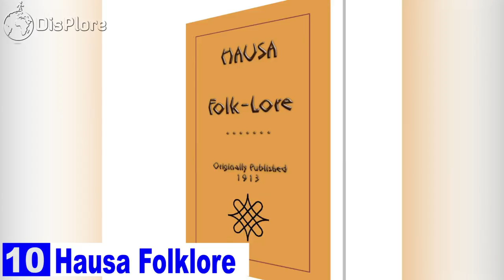10 Interesting Facts About The Hausa People ( Hausa Tribe)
10 Interesting Facts About The Hausa People ( Hausa Tribe)